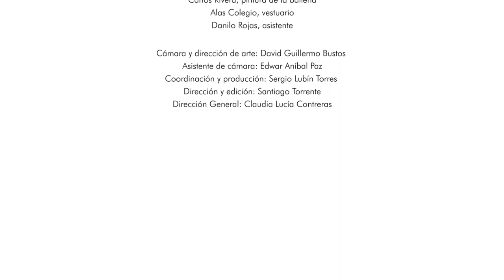Ballena e piedra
“BALLENA E´ PIEDRA”, composición musical de Claudia Lucía Contreras con los participantes del grupo artístico del proyecto “BARRANQUERO ARTE EN LA MONTAÑA”
 para “LA CASA EN EL ARBOL”, FUNDACIÓN TIERRA CALIENTE ARTE Y PARTE,
corregimiento de San Vicente, Jamundí, Colombia, 2017.
Grupo artístico de Barranquero arte en la montaña, voces, flautas y actuación:

 Jesus Adrían Campos Jiménez, Josué Campos Jiménez.

Agradecimientos:

Lizana Mayel Herrera, voz, saxo y marimba
Freddy Colorado, percusión
Joe Pardo, bajo y estudio de grabación
Mauselén Hurtado, actuación
Familias Narváez-Alvarado y Girón-Girón, locaciones
Carlos Rivera, pintura de la ballena
Alas Colegio, vestuario
Danilo Rojas, asistente

Cámara y dirección de arte: David Guillermo Bustos
Asistente de cámara: Edwar Aníbal Paz
Coordinación y producción: Sergio Lubín Torres
Dirección y edición: Santiago Torrente
Dirección General: Claudia Lucía Contreras